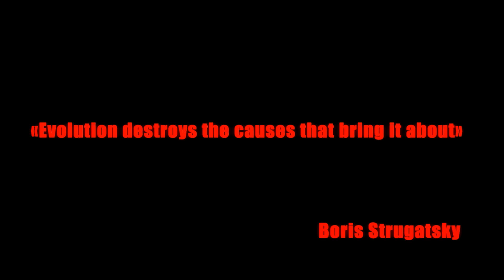[Teaser] Evolution: Battle For Utopia – Legacy Of Dominion